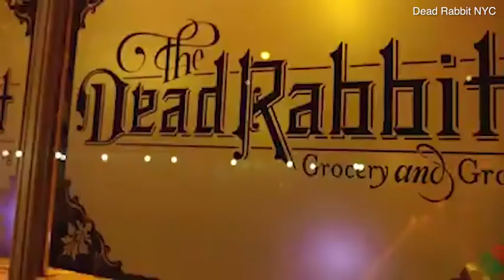Dead Rabbit explore the history behind the famed cocktail bar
Dead Rabbit take you on a journey of their history as a humble Irish bar known for its outstanding cocktails.